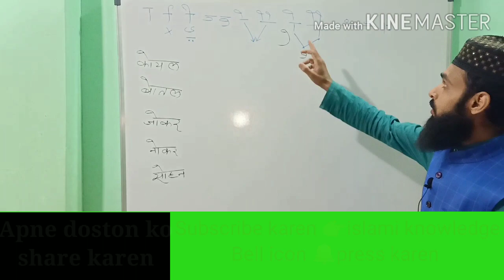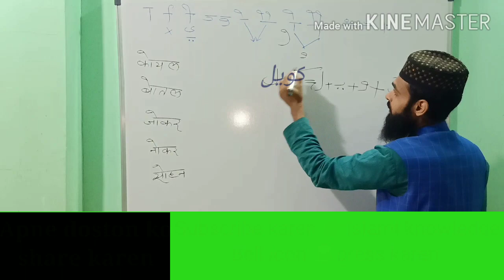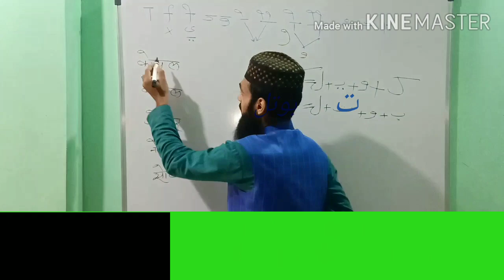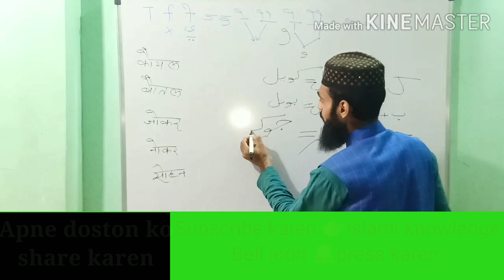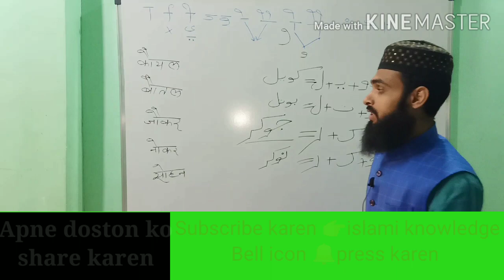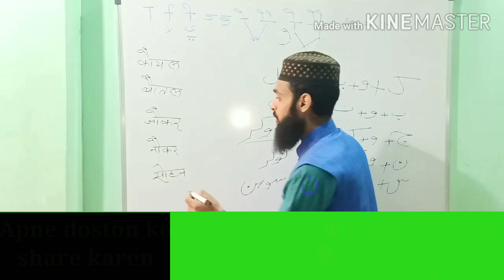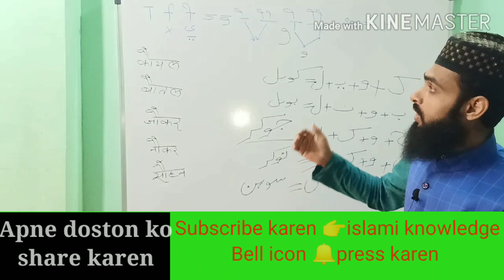Hindi se urdu sikhne ka aasan tarika part11हिन्दी से उर्दु सीखने का आसान तरीका by Naushad alam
Hindi se urdu sikhne ka aasan tarika part11ओ+औ की उर्दू क्या आएगी is video main aasan tarike se bataya gaya hai